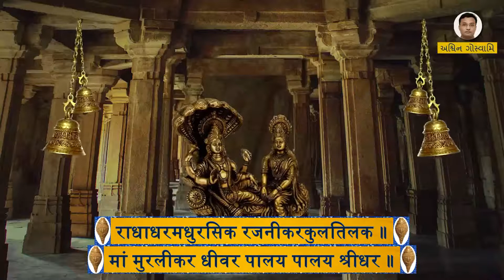09 Narayana Stotra-Sanjeev Abhayankar